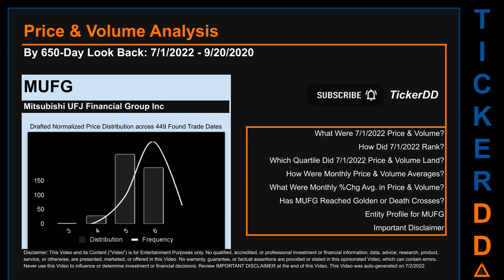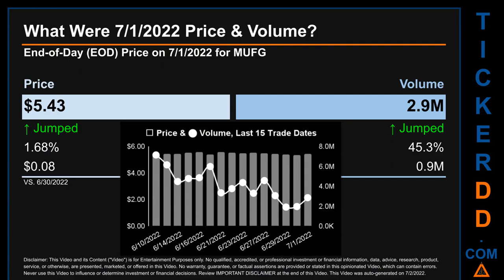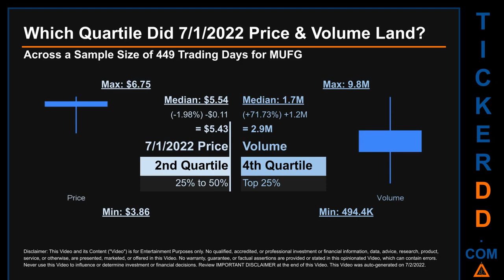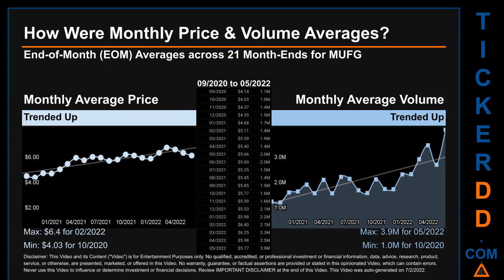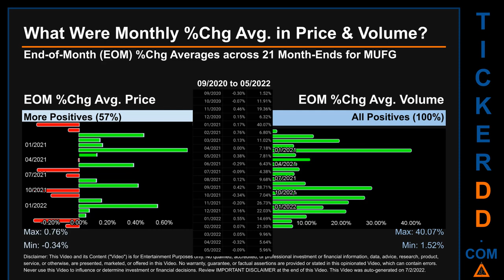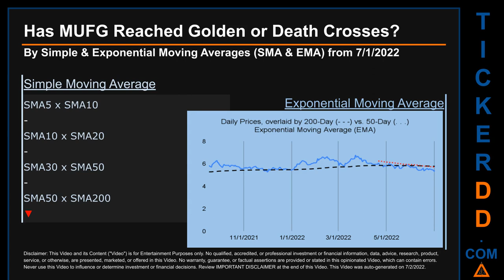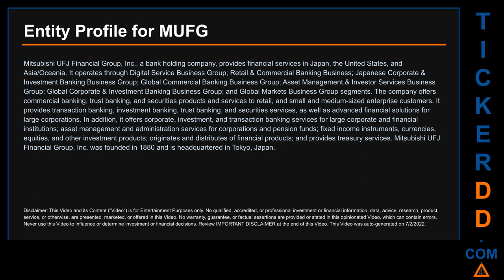MUFG Price and Volume Analysis by 650 Day Look Back MUFG Stock Analysis for Mitsubishi UFJ Financial